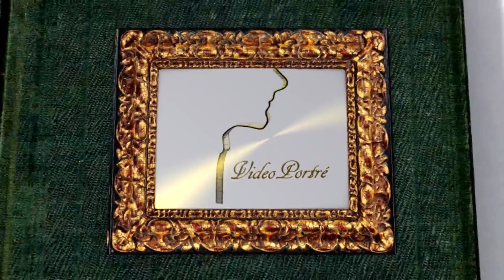Dr Mohácsy Lénárd László - ügyvéd